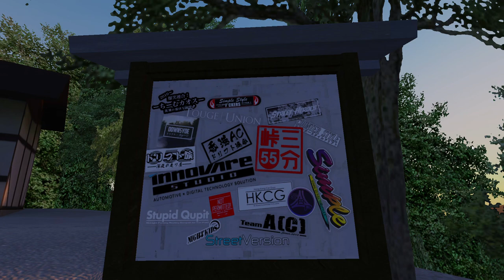Done driftin (Assetto Corsa short montage)